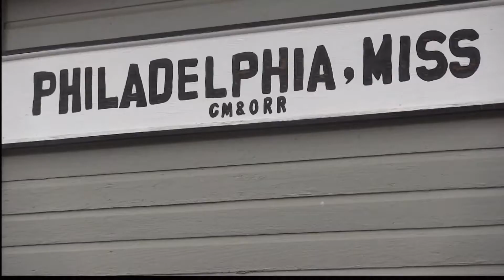Pearl River Resort Associates Placed On Temporary Unpaid Furlogh